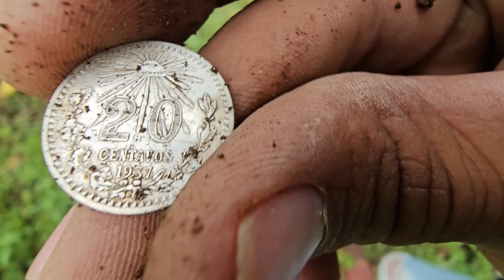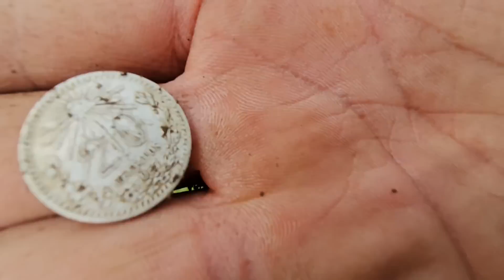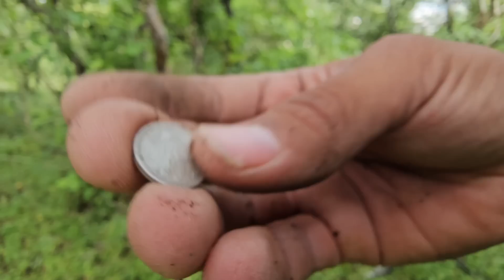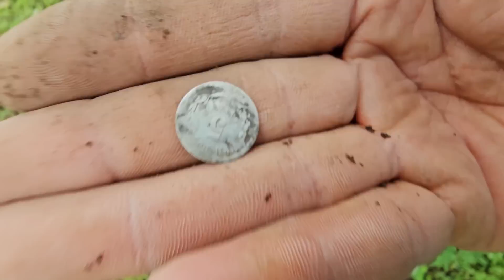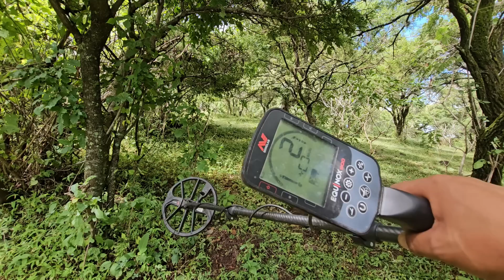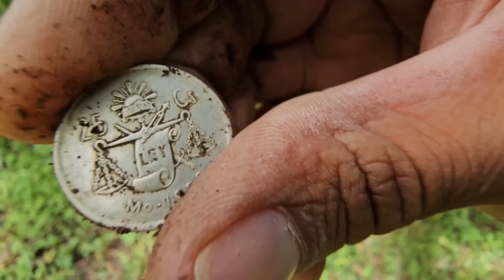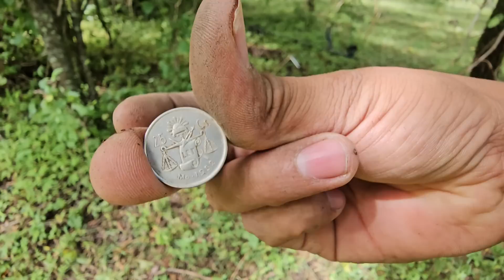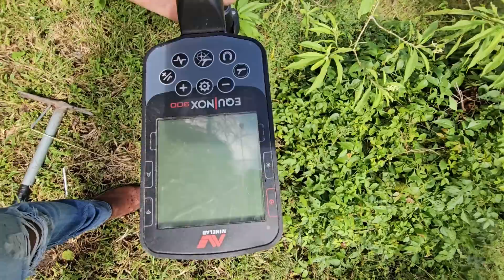SENTI MIEDO al ver esto me dejo SORPRENDIDO encontrar TANTO DINERO en este lugar...